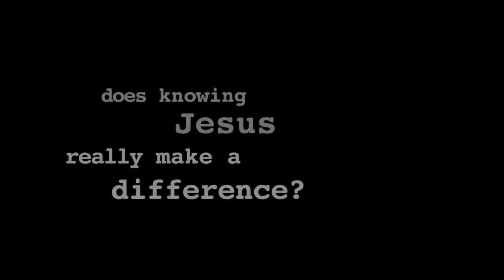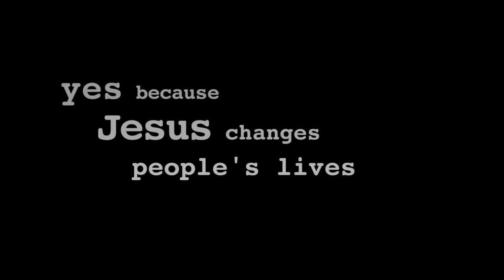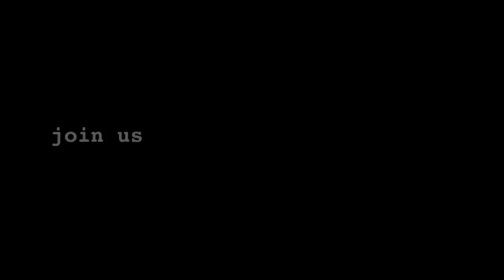Does it really matter if the world knows Jesus? - Church Mission Society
This Church Mission Society film features the stories of: Deaf and disabled people in Iringa, Tanzania - Marginalised indigenous people in the dry Chaco region in Argentina - Families in one of Hull's (England) most deprived areas - Former Hindu prisoners being baptised inside a Nepali jail